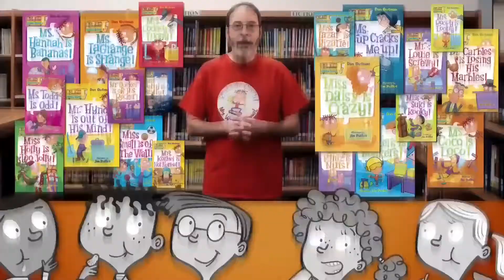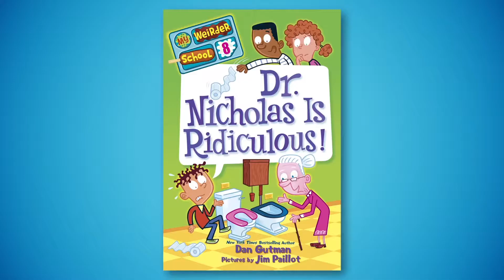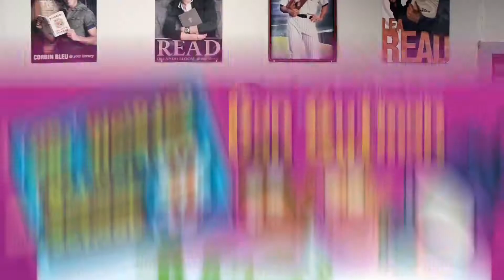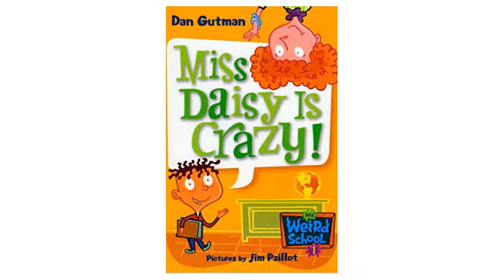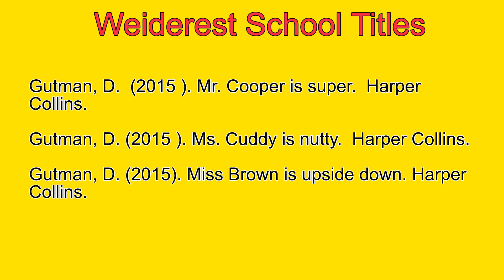Reluctant Reader Project Stacey Welden